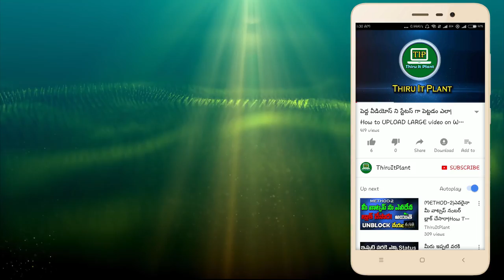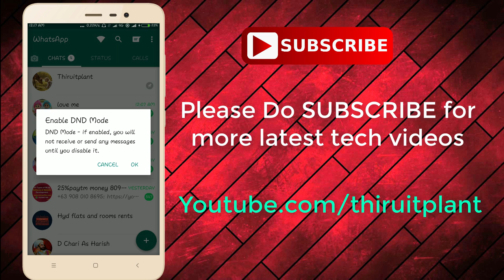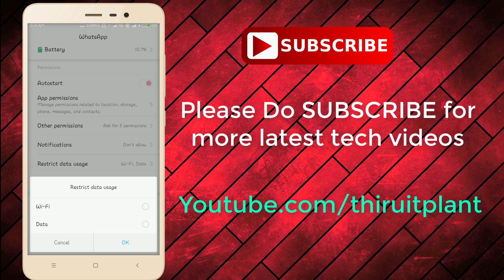How to Disable INTERNET only for WHATSAPP | TURN OFF internet Only Whatsapp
Disable internet in whatsapp